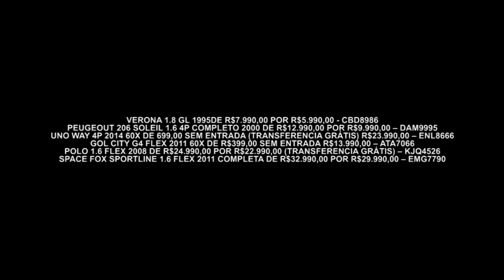Gazeta Motors - Concessionária Barão